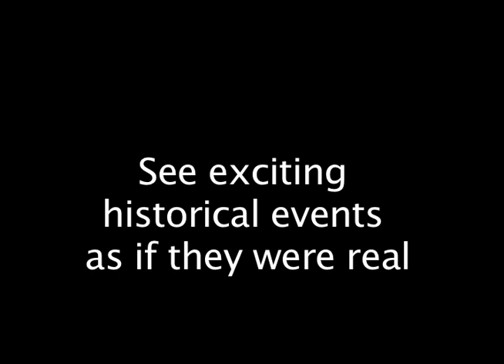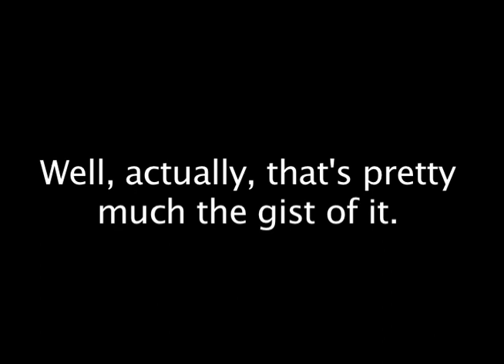The Sinking of the Yorck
This exciting video, in the Movie-Vision Series, dramatizes the sinking of the German cruiser "Yorck" in 1914.